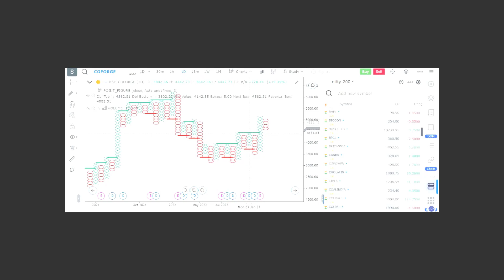Advanced Technical analysis for day traders today triple bottom and triple top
The courses are aimed at anyone who wants to invest or trade in the financial markets on their own and possibly work as a professional trader anywhere. We cover everything so even if you do not know anything about the markets, you will be quickly able to jump in.
1. Technical analysis: This includes training on how to use charts and technical indicators to identify trends and patterns in a stock's price and volume, in order to make predictions about its future performance.
2. Market analysis: This includes training on how to analyze the overall market conditions, such as economic indicators and interest rates, in order to assess the broader context in which a stock is being traded.
3. Portfolio management: This includes training on how to build and manage a diversified portfolio of stocks, in order to minimize risk and maximize returns.
4. Risk Management: This includes training on how to assess and manage the risk associated with any investment, and how to use tools such as stop loss orders to mitigate risk.
This is completely educational purpose.